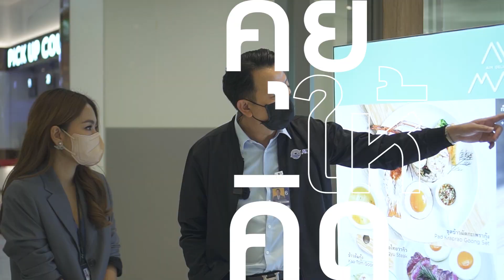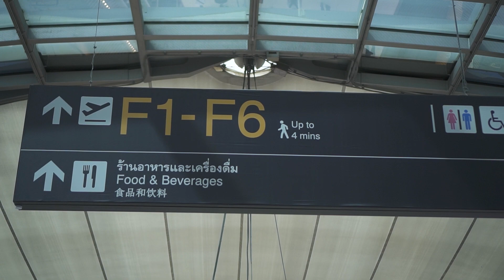อาหารใน Airside แพงจัง | คุยให้คิด | 25660421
ร้านเดียวกัน แต่ทำไมพออยู่ในสนามบินอาหารแพง!! รู้เลย